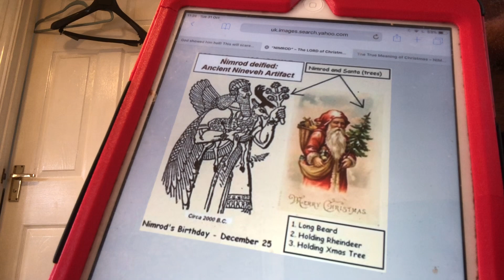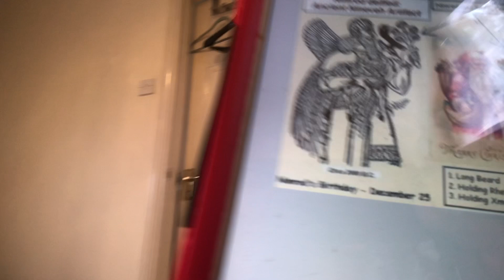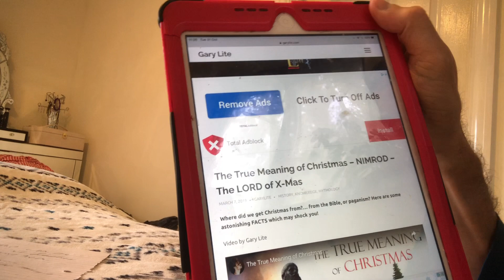What fellowship does light have with darkness ( Halloween and Christmas)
Hi in today’s video I warn of the dangers of Christian’s celebrating Halloween and Christmas. Check out link about Christmas at the top of the comments section.
God bless and be no part of this world
Repent and seek Jesus Christ today in prayer today.